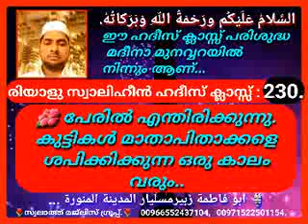ഹദീസ് ക്ലാസ്സ്‌ : 230. പേരിൽ എന്തിരിക്കുന്നു. കുട്ടികൾ മാതാപിതാക്കളെ ശപിക്കിക്കുന്ന ഒരു കാലം വരും..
അബൂ ഫാത്തിമ സുബൈർ മുസ്‌ലിയാർ മദീനാ മുനവ്വറ